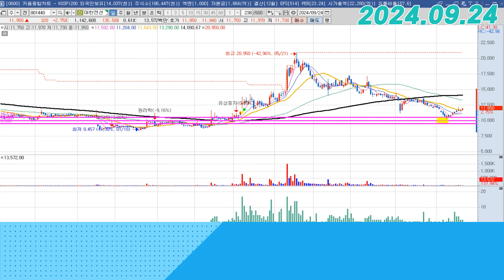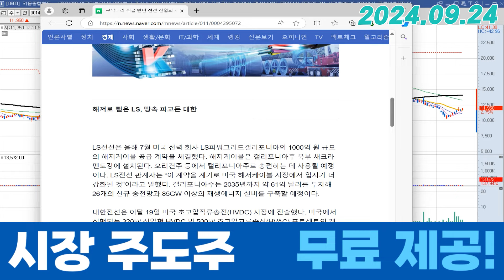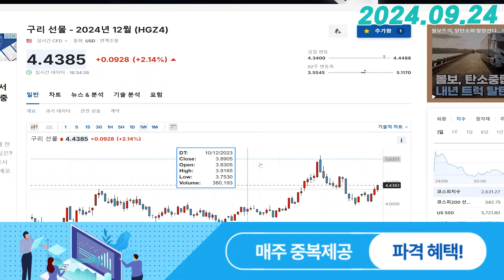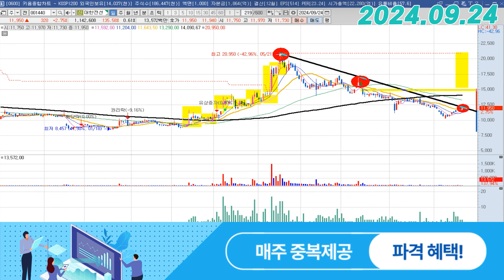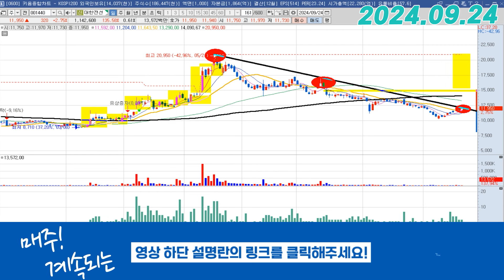대한전선 (001440) - 3가지의 긍정 요인